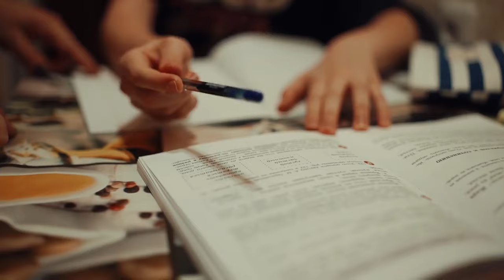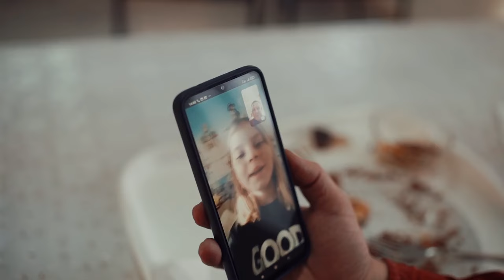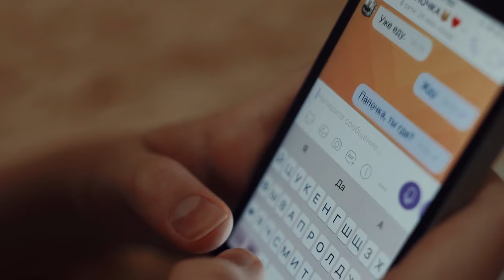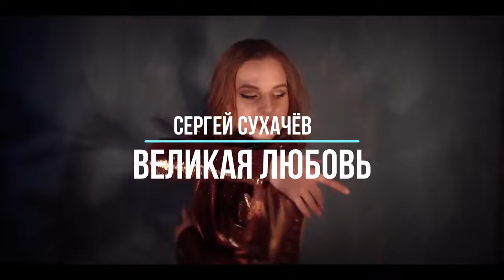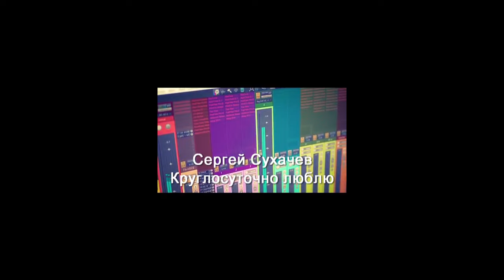Сергей Сухачёв - Лучшие Клипы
Купола (feat. Владимир Ждамиров) 0:00
За прошлое прости (feat. Владимир Ждамиров) 3:59
Лучшие друзья 7:53
Живу тобой 11:55
Спасибо богу за любовь! (Feat. Дмитрий Прянов) 16:41
Все сначала 20:43
Дождись 24:48
За жизнь нальём 28:55
Колючая судьба 33:08
На душе тишина 37:16
Пой душа 40:40
Седина - не беда 44:19
Молится буду за тебя 48:27
Вернись навсегда 53:10
Сны 58:40
Всё для тебя 1:02:26
Осень пусть простит 1:06:34
Великая любовь 1:11:41
Слёзы матерей 1:15:41
Назло судьбе 1:19:50
Только люби 1:23:29
Драгоценная моя 1:27:54
Виски со льдом пью ночью 1:32:24
Круглосуточно люблю 1:36:18
Ты не ушёл 1:41:10